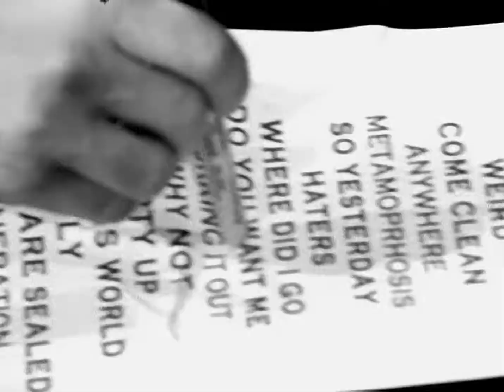Hilary Duff - Fly (Official HD Video)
Music video of Hilary Duff performing “Fly” taken from the self titled album “Hilary Duff”.